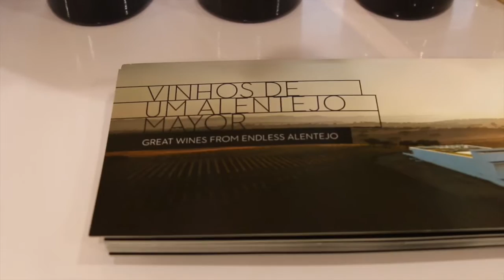Prova de Vinhos Adega Mayor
Aconteceu na passada sexta-feira, 3 de Julho, a Grande Prova Anual de Vinhos Portugueses, em Luanda e a BANTUMEN esteve à conversa com Bárbara Quiroga, representante da Adega Mayor, que nos deu algumas dicas sobre o que ter em conta quando se prova um vinho.